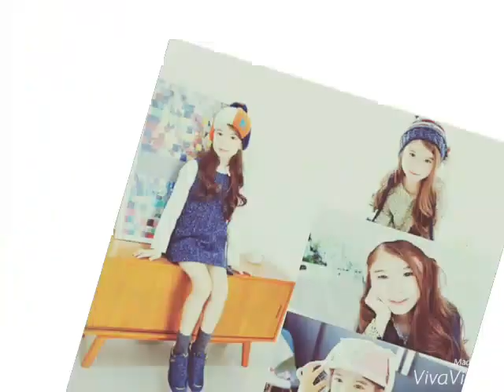Ulzzang kids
Cooper Jian Lunde
Lauren Hanna Lunde
Leo William Ricepon
Danniel Hyunwoo Lachapelle
Dennis Kane
Julian Baumgarten
Eric Sebastian Taylor
Seo Lev
Cristina Fernandez Lee
Aleyna Yilmaz
Ilayda Yilmaz